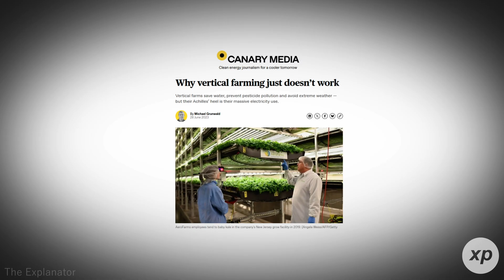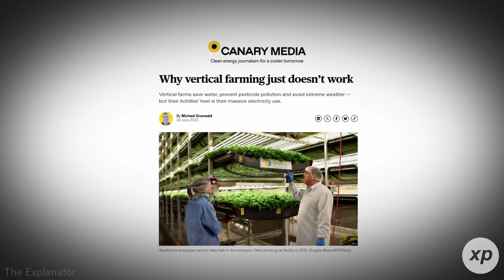Vertical Farming Was Dying… Until Dyson Did This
Vertical farming flamed out on energy bills and bad economics—until Dyson built a hybrid glasshouse that runs like a circular machine. We go inside the rigs, robots, and biogas loop powering year-round British strawberries, and weigh the hype against hard numbers on energy, carbon, and cost. Is this the blueprint for local, low-carbon produce—or just a very fancy fruit factory?